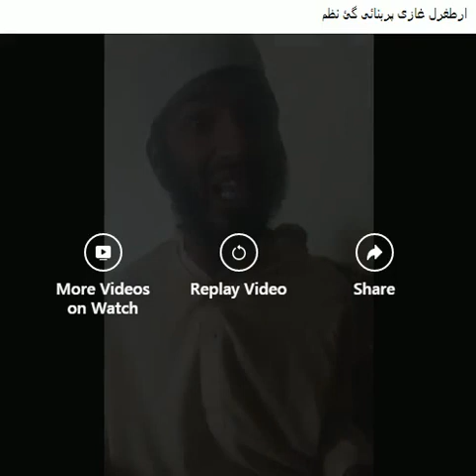Ertugrul Ghazi Urdu ghzal fan studio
Ertugrul Ghazi Urdu ghzal fan studio Ertugrul Ghazi Urdu | Episode 82| Season 3